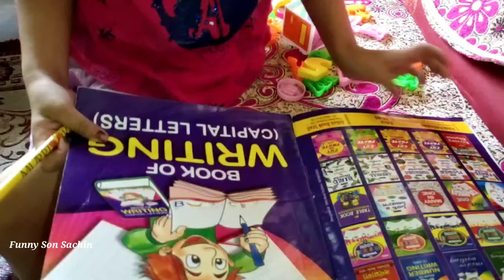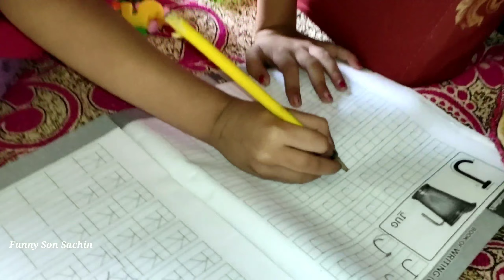Cute Boy With Animals Video || Funny girl writing ABC || Cow sounds Moo || Funny Boy playing video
Funny Son Sachin
cow sounds moo
cute boy playing with animals
cow
cow sounds
cow video
cow sound
amba
moo moo
funny boy
Indian boy
cute girl writing ABC
goat
Animals Grassing